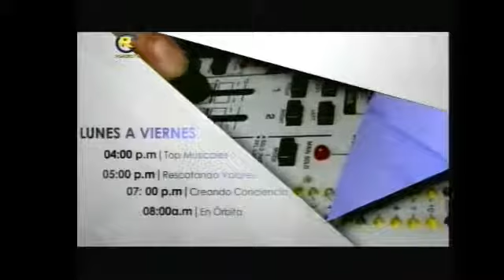AL MEDIODIA CON HECTOR LUNA 17 MARZO